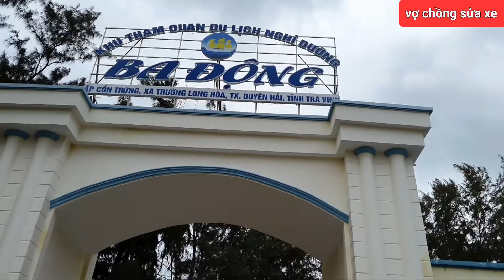#087.Một vòng biển Ba Động, tỉnh Trà Vinh.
Một vòng biển Ba Động, tỉnh Trà Vinh.